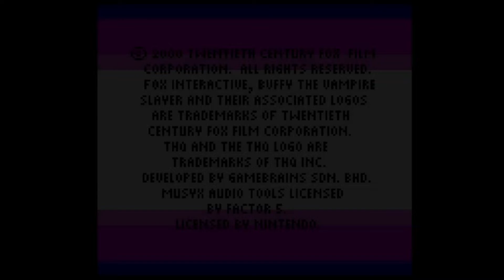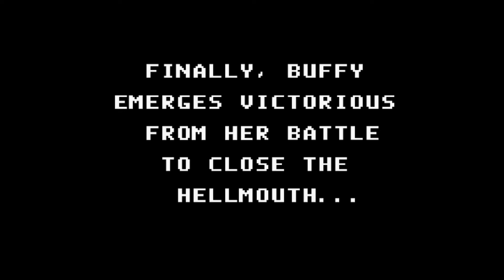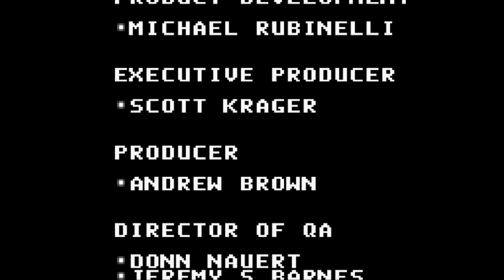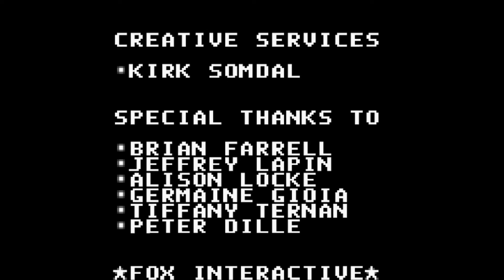[Nintendo Game Boy Color] Buffy The Vampire Slayer (2000) Completo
Completo y saltando las chorradas de la historia. Lo sé, podría haberle dado a Start y que ni aparecieran las intrascendencias que nos cuentan. Pero merecía la pena que se viesen esos dibujos de pesadilla.